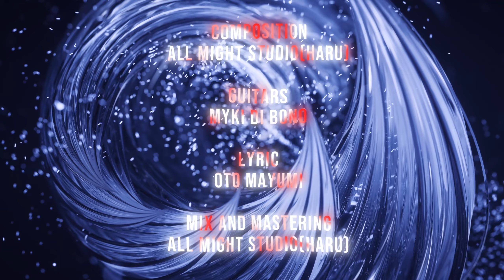Shoujy『息』Iki (Official Lyric Video)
" Iki『息』"

✦『息』Shoujyの5thシングル
(ITA)
✦"Iki" , quinto singolo di Shoujy
(ENG)
✦"Iki" Shoujy's 5th single

CREDITS

Theme Song for: "Ops, sei morto!" - Black List Crew Studio (Italian Manga)